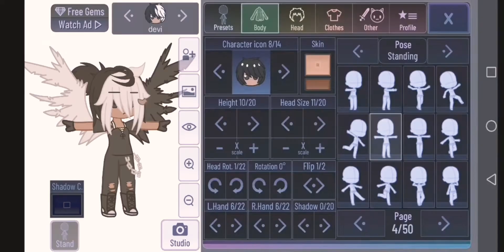You don't look gay